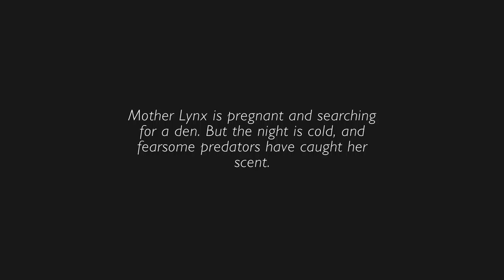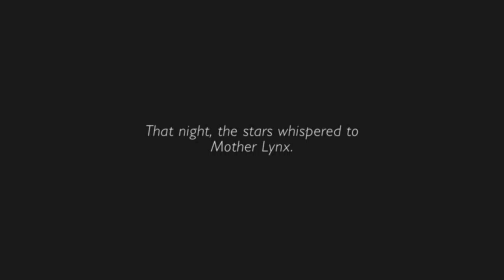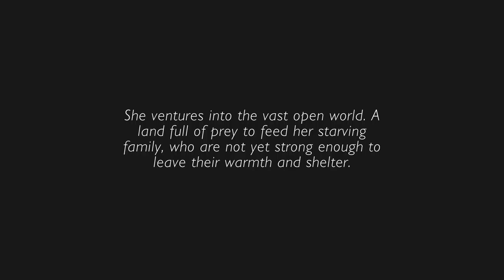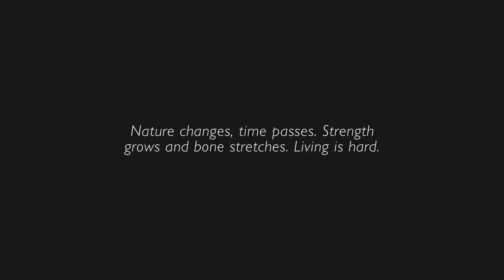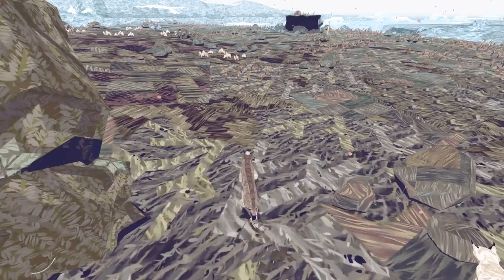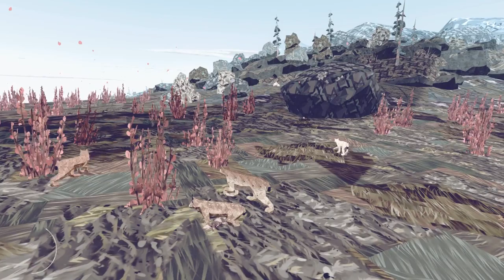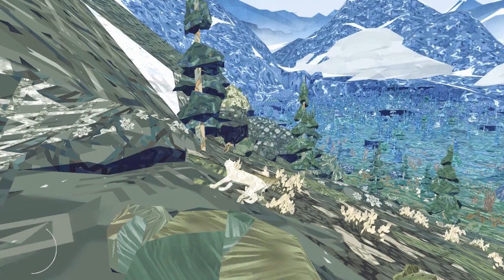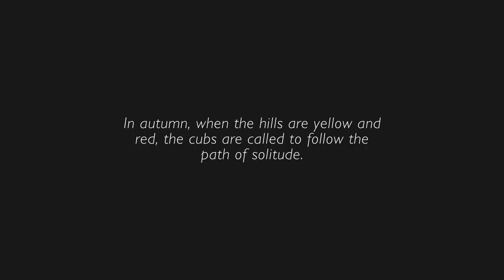~Shelter 2~ Inna the Mother Lynx and her Kittens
Escaping from wolves, giving birth, and raising her 4 kittens until adulthood. The adventures of Inna the Lynx mother.